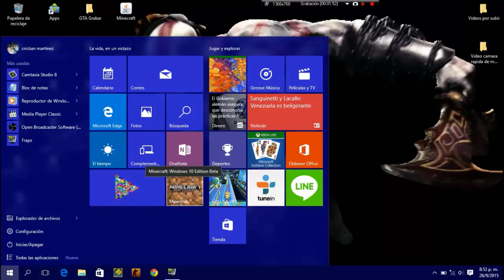Encontre Diamantes y La Pinche araña - [Minecraft] Apeteporico S.] #9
Muy Buenas chicos@  volvi con nuevo video de Minecraft :D y pues la verdad que fui una mierda al dejarme matar por la araña xD YA SABES QUE SI TE GUSTO EL VIDEO LIKE Y SUB :)

★-Dudas y preguntas en comentarios o En mi theetahh :D★

-Preguntas Frecuentes D:

★- Que edad tienes?: 14

★-De donde eres?: Colombia!!

★- Que sistema Operativo Utilizas: Windows 10 Pro

★- Detalles de Mi PC:

           ★-Procesador: Intel(R) Celeron(r) CPU 847 @ 1.10Ghz -1.10Ghz
           ★-Memoria instalada de (Ram):  2,00GB (1,83GB Utilizable)

★- Quien te Motivo A subir Videos?: Yo Mismo y algunos Shutubers :O

★- Tienes Perfil de Facebook?: Si tengo xD buscame como Cristian jajaja Mi apellido averigua tu!! xD LOL

★Cual es mi nombre?: Cristian

★Informacion★

Pincha aqui unete y estaras ayudandome para tener minecraft premium :D

★SKIPE: ★Dracu[F]ire★

★ ID de Ps3: ★NeNo AlkC★ Juego Fifa 15,16, UNCHARTED 3, DUST 514 ;D